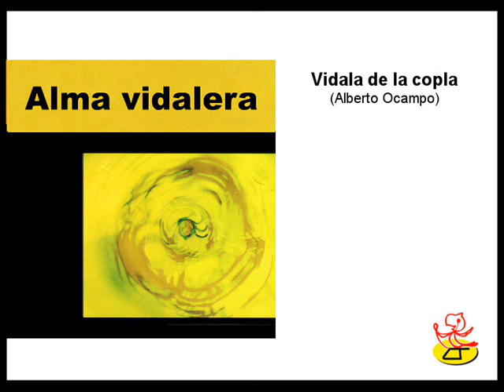Alberto Ocampo - Vidala de la copla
En "Alma vidalera" (P) 2004
Más información de D&D Música